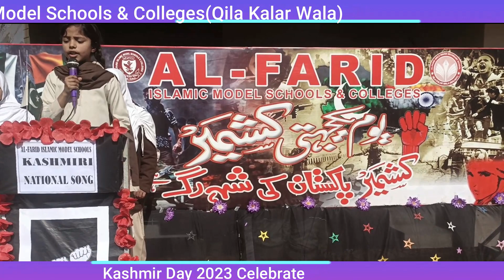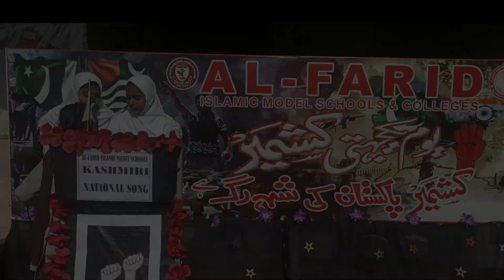Ab to hai azad yeh duniya | kashmiri song status | Al Farid schools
ab tu hai azad ye duniya
ab to hai azad ye duniya
ab to hai azad ye dunya
azad kashmir ab to hai azad ye duniya lyrics
ab to hai azad ye duniya phir mai kyu azad nahi
ab tou azad hai dunya
ab tu hai azad ye duniya lyrics
ab to hai azad yeh duniya phir main kyun azad nahin
ab to hai azaad ye dunya,ab toh hai azad ye duniya
ab to hai azad yeh duniya
ab to hai azad ye duniya audio song download
ab toh hai azad ye duniya lyrics,ab to hai azad yeh duniya status
patriotic songs
pakistan air force
pakistan navy
pak army documentaries
ispr official
pakistan military songs
tribute
ispr songs
pak army short films
ispr
defence and martyrs day
inter services public relations
ispr press con
kasmir day song
freedom of kashmir
kashmir ko haq do
shehzad roy
indian occupied kashmir
india's state terrorism in kasmir
maa kashmir to jannat hai na
maa kashmir to jannat hai na full song
kashmir
kashmir day
AL-FARID SCHOOLS & COLLEGES QILA KALAR WALA
AL-FARID PRE CADET SCHOOL QILA KALAR WALA
AL FARID ISLAMIC MODEL SCHOOL QILA KALAR WALA
AL-FARID COLLEGES FOR BOYS
AL-FARID COLLEGS FOR GIRLS